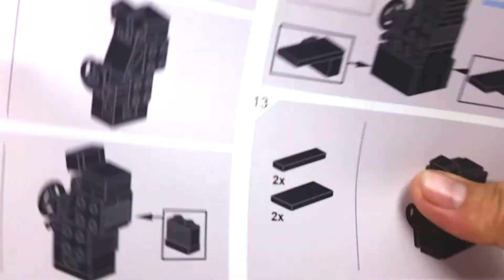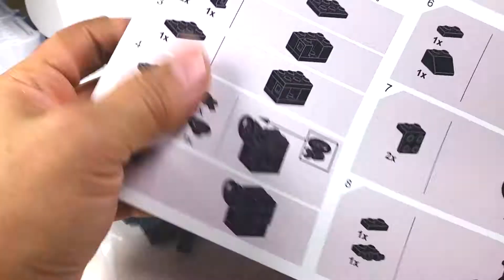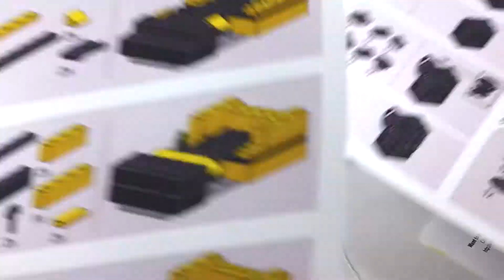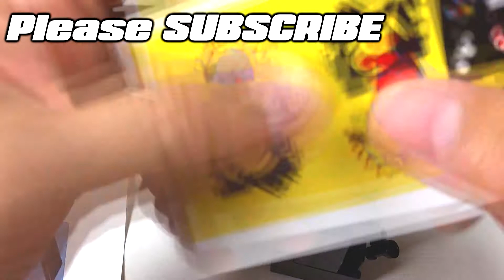2nd BRICK LOOT build video - LEGO ARCADE BOOTH GAME October 2016 box...stop motion fun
this is the BEST lego related monthly mystery subscription box i've seen yet!

LEGO® is a line of toys featuring plastic bricks, gears, minifigures (also called minifigs and figs) in a variety of colors, and other pieces which can be assembled to create models of almost anything imaginable. Cars, planes, trains, buildings, castles, sculptures, ships, spaceships, and even working robots are just part of a extremely short list of the many things that can be built with LEGO bricks. High production quality and careful attention to detail ensures that LEGO pieces can fit together in myriad ways, which is one of the main reasons for the toy's success. Coincidentally, "LEGO" translates into various Latin meanings such as "Assemble" and "Connect".
The sets are produced by the LEGO Group, a privately-held company based in Denmark.